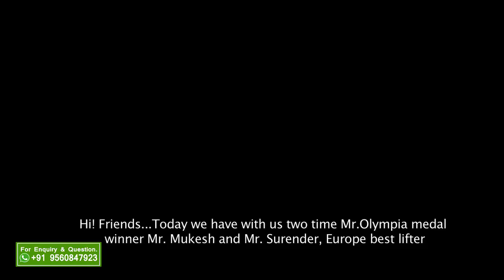10 to 12 Weeks Diet & Exercise Plan For Big Muscles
Hello everyone in this video we are showing “10 to 12 Weeks Diet & Exercise Plan For Big Muscles” How you can improve your size of muscle with proper diet & exercise, How many meal you have to take a day? What kind of exercise you have to do? How many sets you have to do? For improve your big muscles, Thank you..!

Hola a todos en este video que mostramos “Dieta y plan de ejercicios de 10 a 12 semanas para músculos grandes”. ¿Cómo puede mejorar su tamaño de músculo con una dieta y ejercicio adecuados, cuántas comidas debe tomar al día? ¿Qué tipo de ejercicio tienes que hacer? ¿Cuántos sets tienes que hacer? Para mejorar tus músculos grandes, gracias ..!

Bonjour à tous dans cette vidéo, nous montrons «Plan de régime et d’exercice pour les gros muscles de 10 à 12 semaines». Comment améliorer votre taille musculaire avec un régime et un exercice appropriés, combien de repas devez-vous prendre par jour? Quel genre d'exercice tu dois faire? Combien d'ensembles vous devez faire? Pour améliorer vos gros muscles, merci ..!

( Follow- Bhupender Dhawan )

( Follow Mukesh Singh )

Dronacharya The Gym,
2575 Hudson Lane, Behind Khalsa College, GTB Nagar, Delhi-110009
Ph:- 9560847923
Timing To Meet